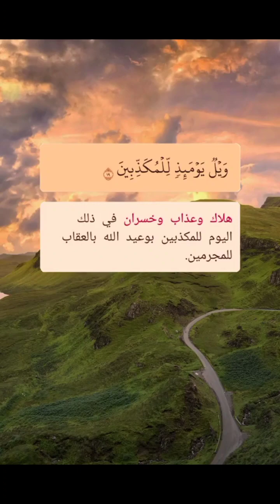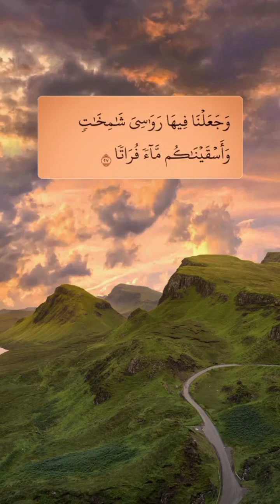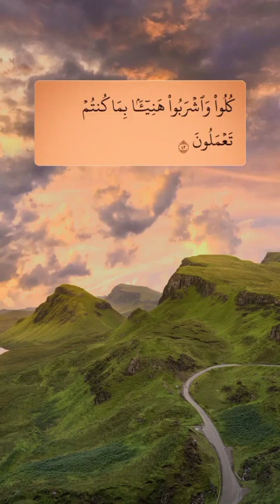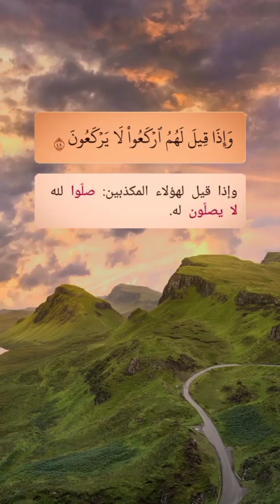تفسير سورة المرسلات